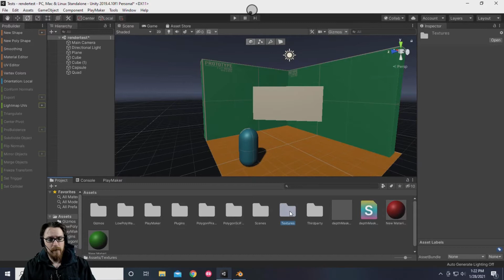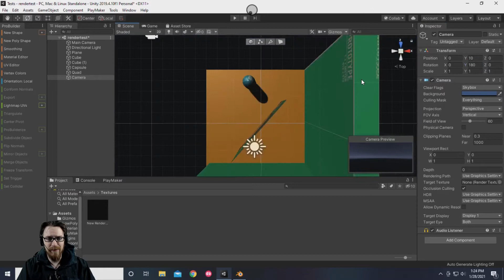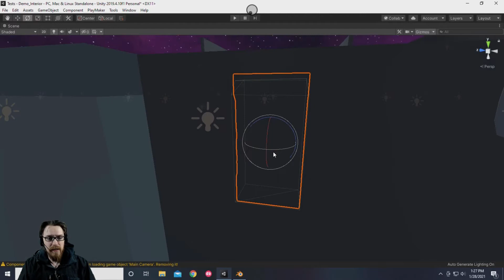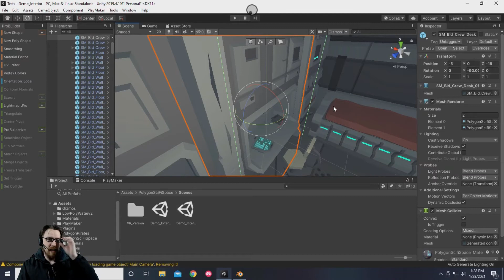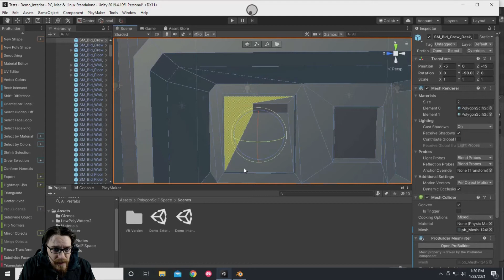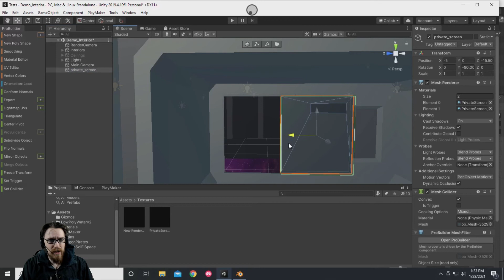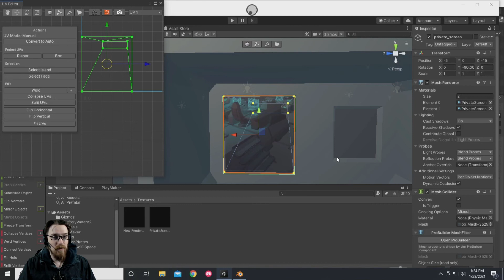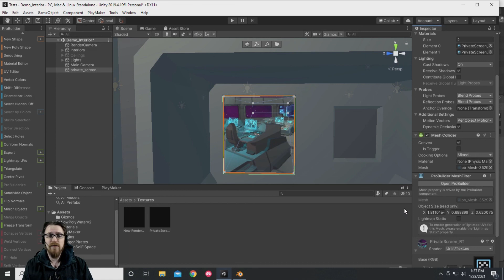How to Put a Camera View on a Game Object Using a Render Texture - Unity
Putting a Render Texture on a GameObject is incredibly easy (at least easier than I thought it would be)! No coding required!

It only gets a little more complicated when you try to use a render texture on an asset that wasn't originally designed for one. Thanks to the power of Probuilder, you can fix a common UV issue easily!